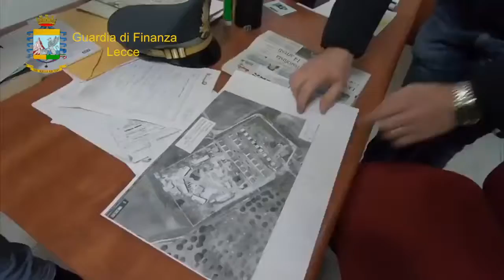Operazione Bulldozer w a